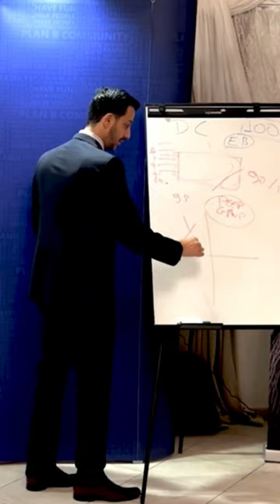Δουλεύεις ακόμα για τα χρήματα?